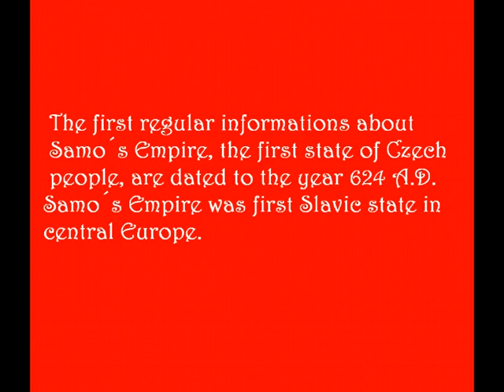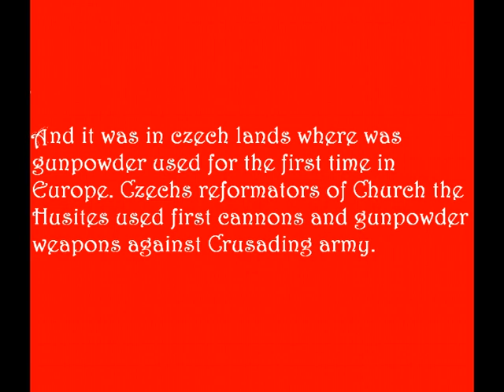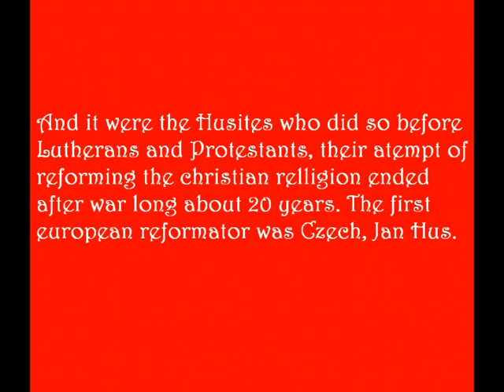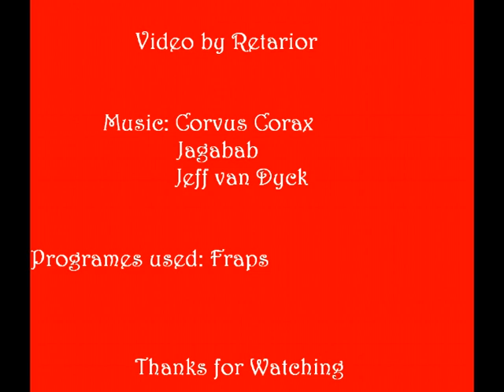Bohemia Medieval Mod